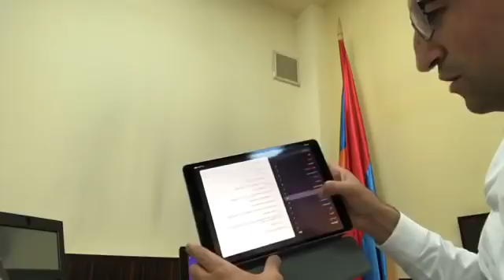Պետբյուջեի անարդյունավետ բաշխման և կարևոր այլ հարցերի մասին.Նախարարի բացահայտումները